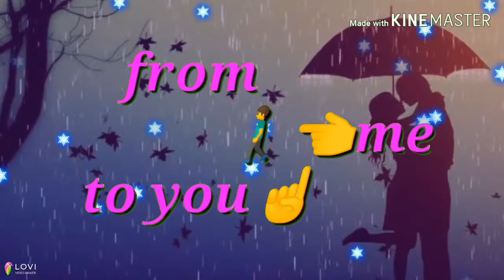From me too you❤❤❤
Niranjan status video